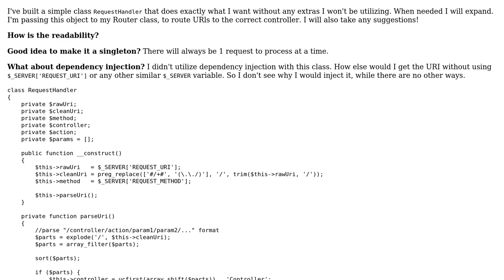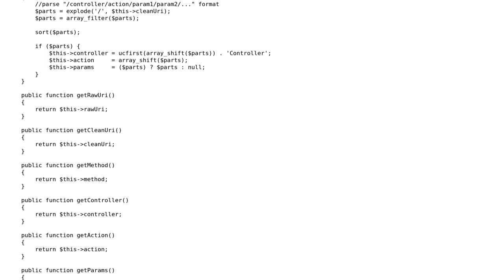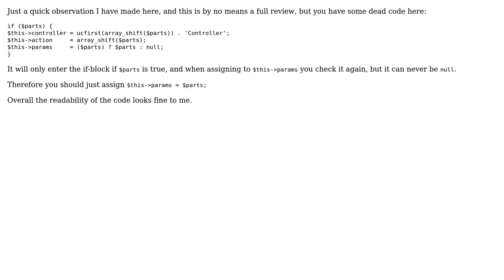Code Review: RequestHandler: Is my code clean?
With thanks & praise to God, and with thanks to the many people who have made this project possible! | Content (except music & images) licensed under CC BY-SA | Music | Images & others | With thanks to user skiwi user Kid Diamond and the Stack Exchange Network Trademarks are property of their respective owners. You are responsible for your own actions.